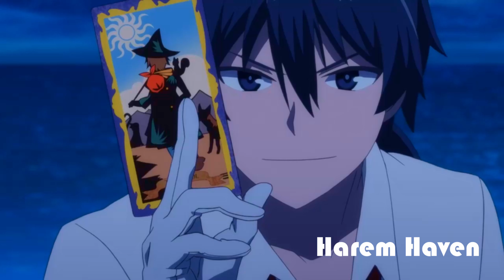This is the Craziest Teacher Ever, but He's a Genius of Magic | Anime Harem Recap 😉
Immerse yourself in the fascinating universe of magic and meet an intriguing character - a loser teacher in a magic school. You will meet a crowd of beauties, many magical battles, as well as the secrets of creating a harem.

►Information anime:
Genres: Action, Fantasy, Harem
Theme: School